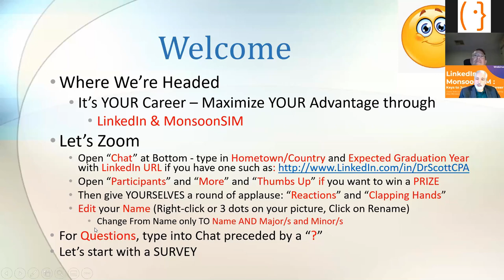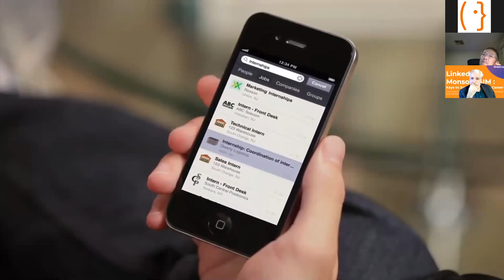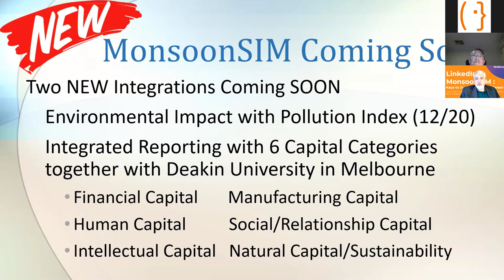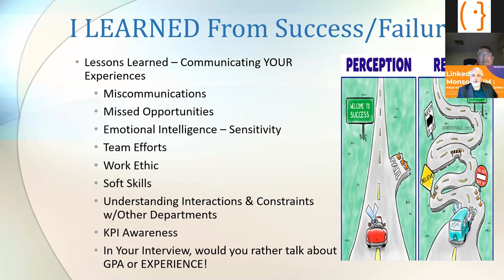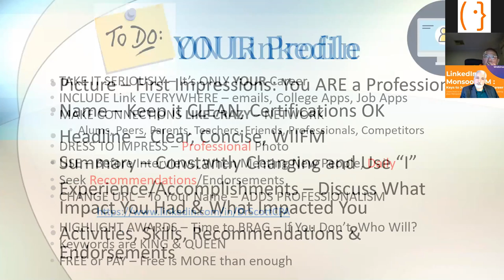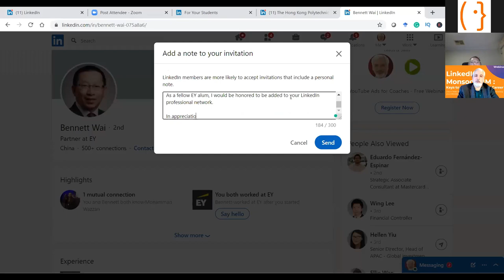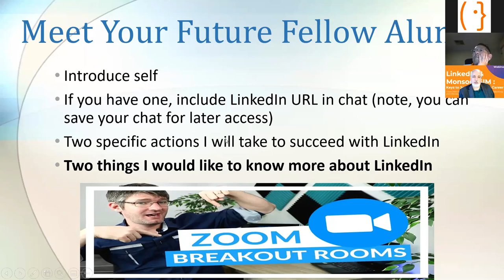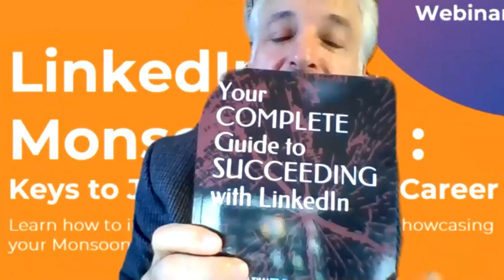LinkedIn and MonsoonSIM : Keys to Jump-Start YOUR Career (Dr. Scott Dell)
MonsoonSIM Career Toolkit: Resources to Jump-Start YOUR Career

If you know MonsoonSIM, you have an advantage by showcasing your entrepreneurial, teamwork and business skills . We are happy and proud to host a webinar and have invited Dr. Scott Dell, a seasoned LinkedIn expert to share with us how to improve your employability.  Share your skills you have gained while running your virtual companies in MonsoonSIM.

Dr. Scott is an experienced entrepreneur, active academic, recovering CPA, lifelong learner, enthusiastic teacher, motivating consultant/coach, and proud Navy veteran. Dr. Scott thrives on helping others develop new skills, expand their knowledge, grow their organizations, develop their students and staff, educate their people, and effectively use the latest technologies - especially LinkedIn. Dr. Scott authored the definitive LinkedIn resource "Your COMPLETE Guide to SUCCEEDING with LinkedIn" to help YOU to develop a top 5% profile assisting YOU to achieve YOUR goals.

Your COMPLETE Guide to SUCCEEDING with LinkedIn